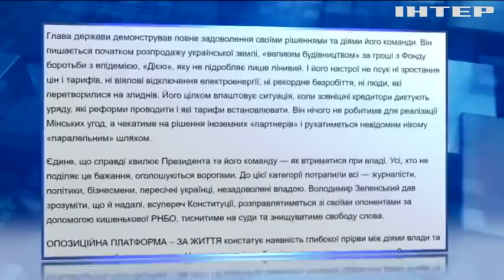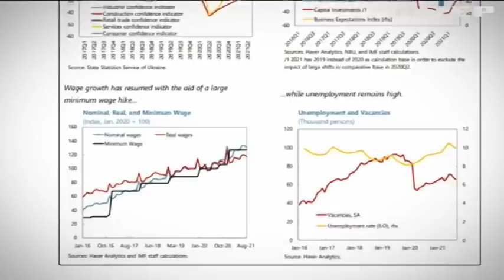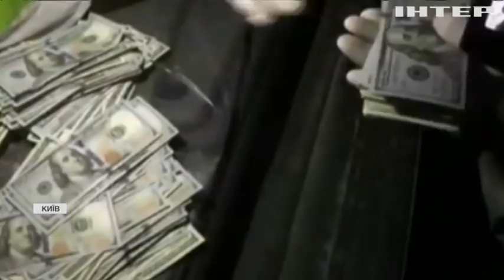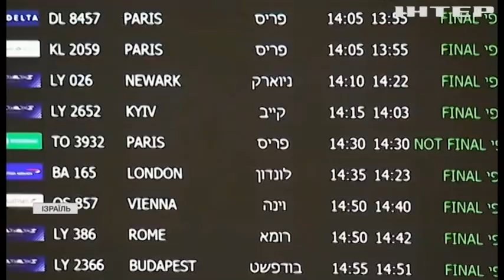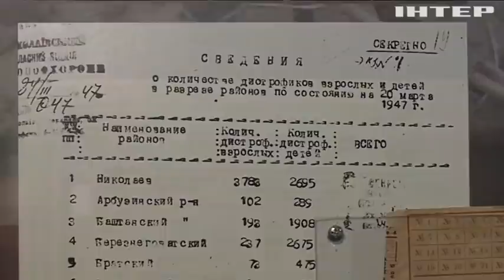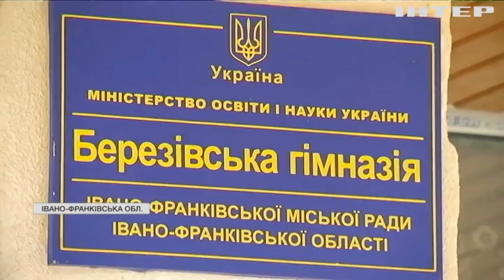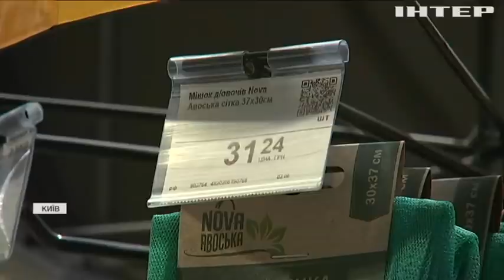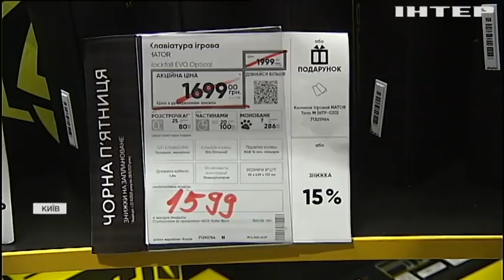Подробности 20:00, выпуск за 26 ноября 2021 года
Дивіться у випуску: Володимир Зеленський провів 5-годинний пресмарафон. "Північний потік-2": яких збитків зазнає Україна. Реформа їдалень: яка ситуація у сільських школах.